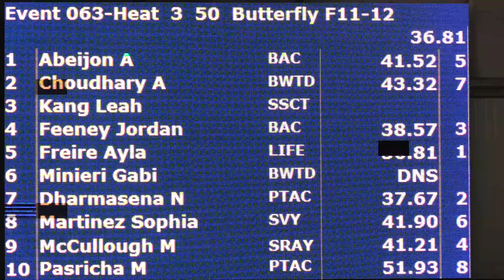Girls 11 12 50 Yard Fly H3